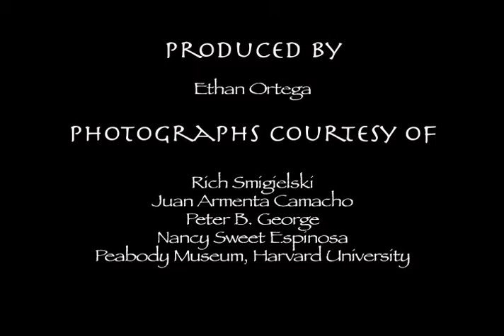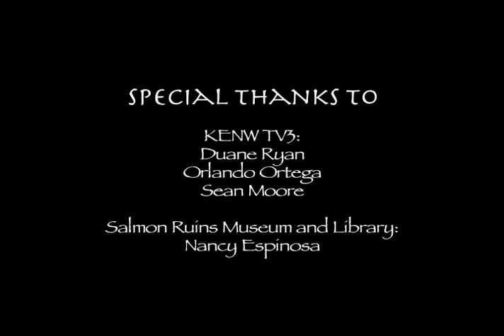Cynthia Irwin-Williams' Legacy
Each year Eastern New Mexico University's Anthropology Department and Mu Alpha Nu Anthropology Club hosts a lecture series in honor of Cynthia Irwin-Williams. Cynthia Irwin-Williams was an inspiring Anthropologist, and this video chronicles her life and her accomplishments.